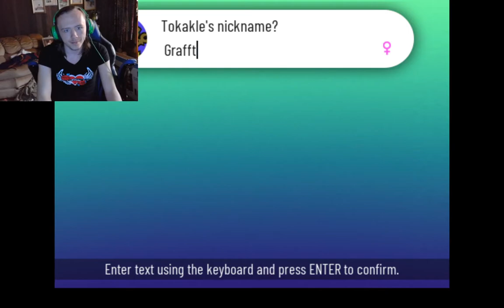I'm a little dum dum (XenoVerse ep.29)